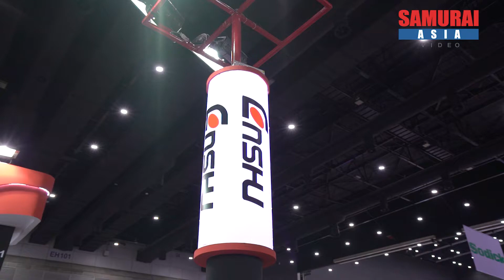METALEX 2020 Interview ー SIAM SANRITSU CO., LTD. X ENSHU ー